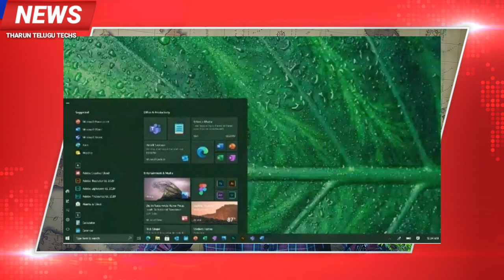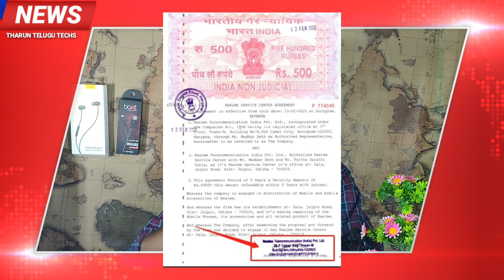Technews #03 || NARZO 10,Oppo find x2pro,honor 30s, windows UI,Mi A3 Update,Fitbit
Technews #03 || NARZO 10,Oppo find x2pro, windows UI,Mi A3 Update,Fitbit

Guys u can also join our telegram group to get directly interact with me ;